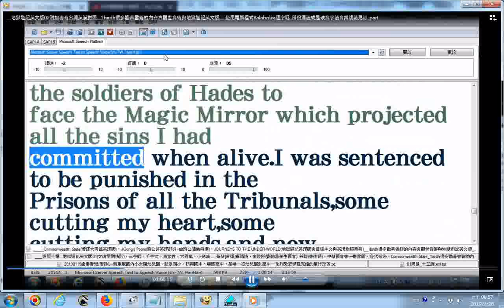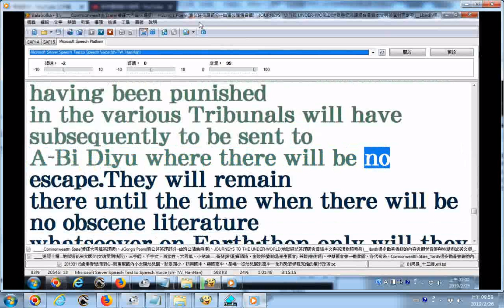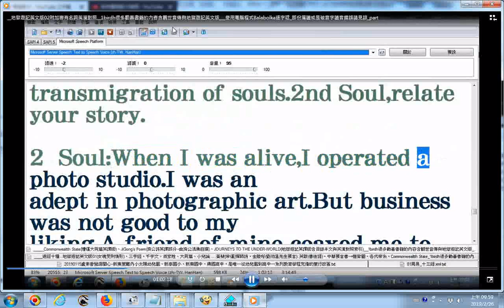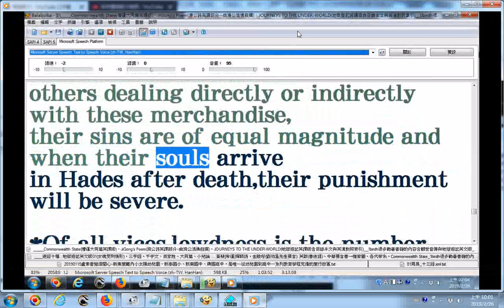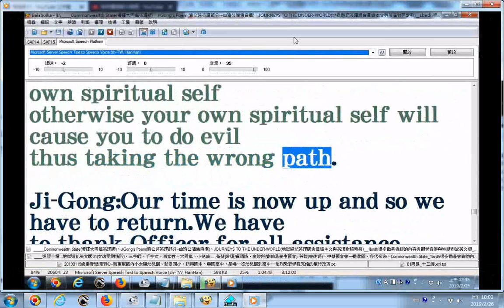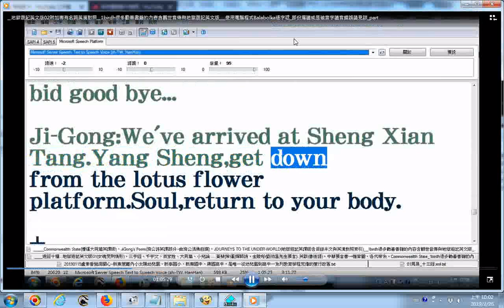地獄遊記英文版JOURNEYS TO THE UNDER WORLD提到出版印刷照相業缺德者死後下地獄受刑情形 濟公活佛勸世人守住良心道德以免死後下地獄受刑罰 1birdh很多勸善書籍的內容含